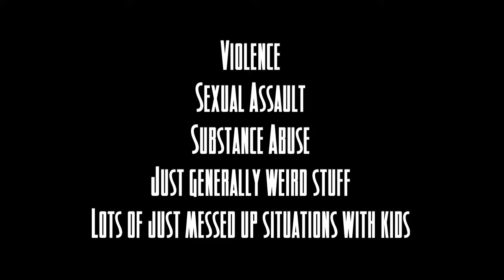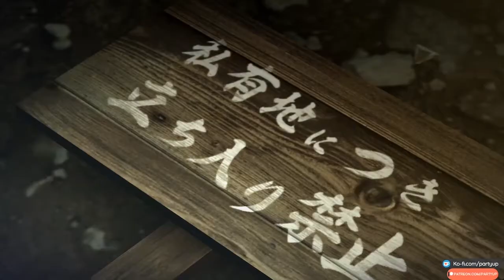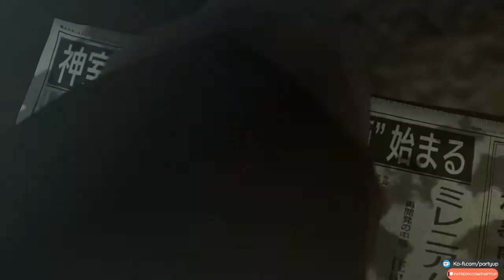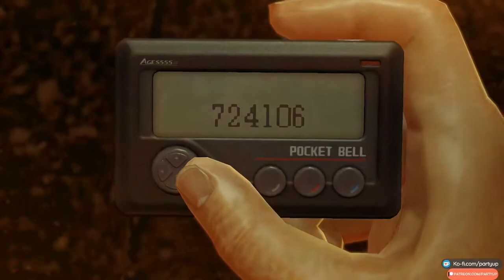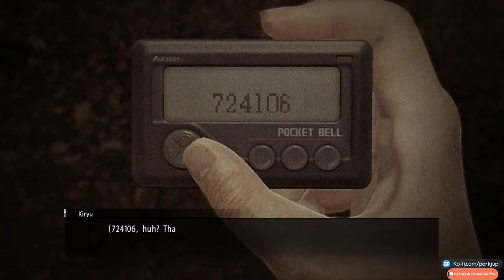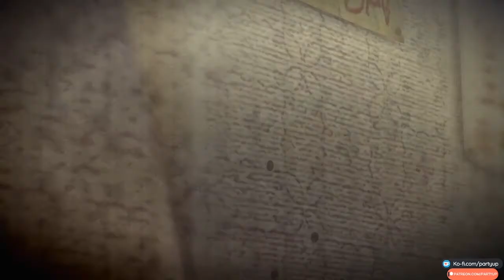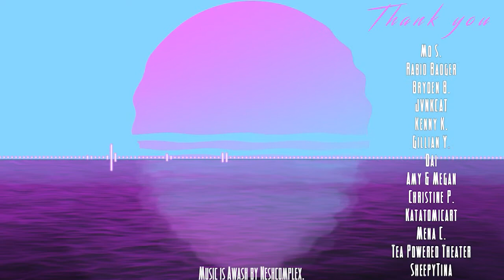V's and Sam Stream: Yakuza 0 [1/13]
These are all from a few streams from almost 2 years ago. Sorry for the old content for the next couple weeks but need time to catch back up.